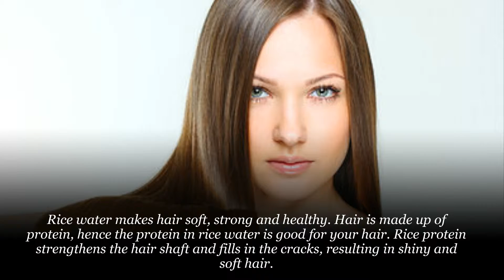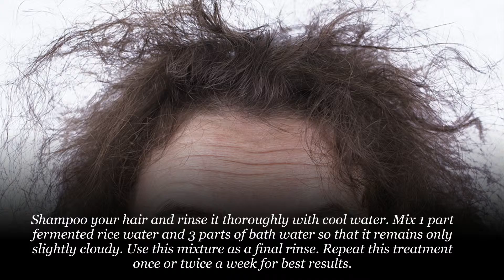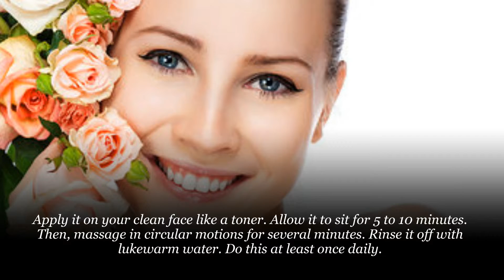How to Use Rice Water for Beautiful Skin and Hair With 6 Effective Remedies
Rice is a staple food in many regions, especially Asian countries like China

and Japan. Due to its easy availability in these countries, people have made

it a part of their diet as well as beauty regimen.

Rice water contains nutrients that can be beneficial for your skin and hair.

Rice has vitamins B, C and E as well as minerals and eight essential amino

acids that promote overall health as well as beauty.

In simple terms, rice water is the milky white solution you get after soaking

or boiling rice. It can be concentrated, diluted or even fermented to bring

out most of its benefits.